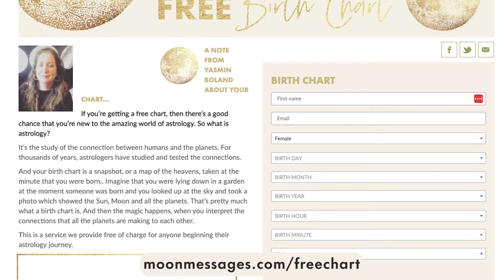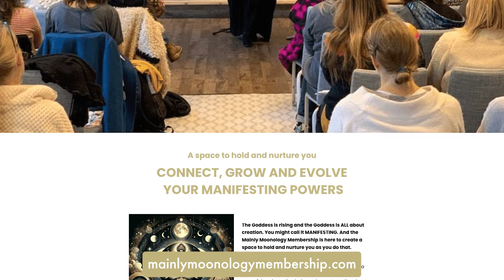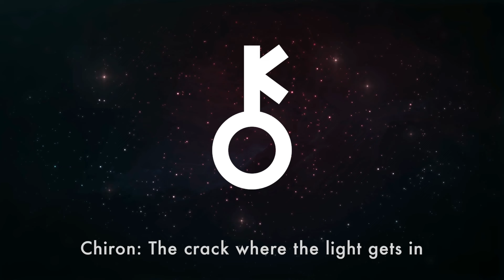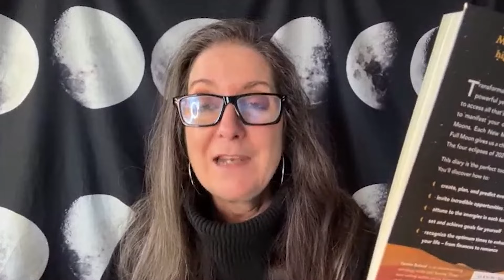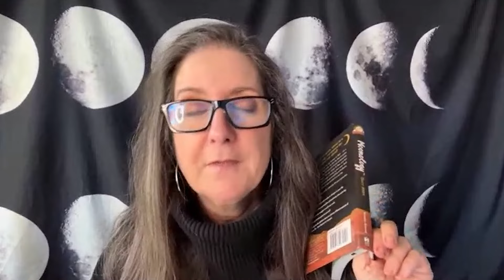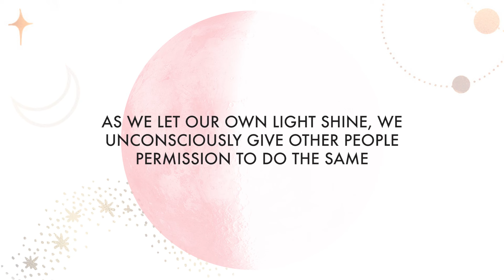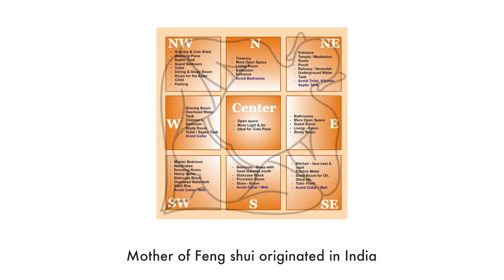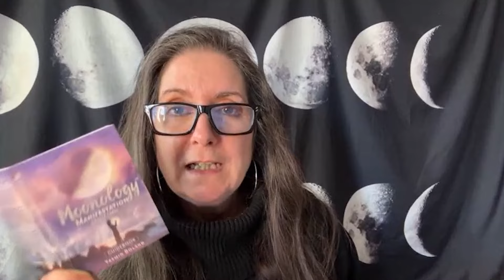My Astrological Predictions for Valentine’s Day 2024 | 🌕 Yasmin Boland Moonology 02/05/24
Valentine’s Day is near, and as you know already, this can either be a magical time or the worst time of the year.

This year’s Valentine’s Day is no different. In fact, the stars say that you will either have great sex that day or a bad argument.

That is because on the eve of February 14th this year, Mars and Pluto will align, which can lead to either intense passion or significant conflict.

But this is not all that the stars and the moon have in store for you this month!

Want to find out what else is in the cards this February?

Then tune in now.

Key Takeaways
Intro (00:00)
The big astrological dates for February (00:49)
Valentine’s Day predictions (03:04)
Let’s talk about the new moon (04:39)
Time to be yourself (12:52)
Time to celebrate the Chinese New Year (15:39)

Mainly Moonology is a podcast for people looking to manifest their dream life leveraging the power of the moon. Tune in each week for accessible moon teachings, weekly readings, discussions about the Law of Attraction, and everything in between! Follow us for more.